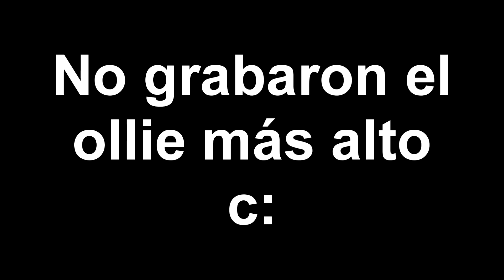Best Trick Chillán 2018 (All City Skateshop)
▼ Información Importante ▼

¡Qué pasa gente de Youtube!

E Q U I P A M I E N T O

-Nikon D3300

-Samsung galaxy grand neo plus

-Bold HD FULL Special Edition

-GENIUS G-shot DV800

Todas las opiniones expresadas en mis videos son de la responsabilidad de quien las emita y no son pagadas ni influenciadas de alguna manera.

D E S C R I P C I Ó N   D E   M I   C A N A L:

Hola! Soy Lucas Beltrán, un joven chileno de 17 años con una visión para cambiar al mundo, llevo una vida sana (lo mejor que puedo), mi pasión es el skateboarding y me encanta hacer estos videos para que otras personas puedan disfrutarlos, se distraigan un rato, se inspiren y tengamos una gran comunidad.

Vlogs, skateboarding, tutoriales y más. Simplemente videos sobre mi vida y lo que hago para disfrutarla.